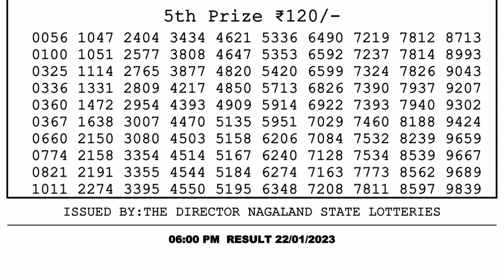🔴 Lottery Sambad Live 06:00pm 22/01/2023 Day Nagaland State Dear Lottery Result Pdf Download